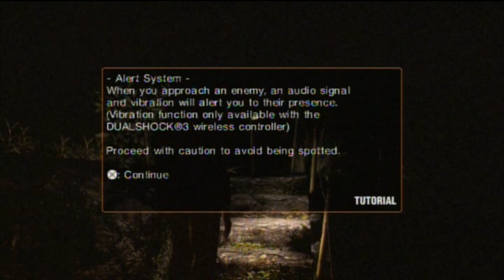Siren: Blood Curse / Vídeo comentado em português-BR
Vídeo comentado contendo as primeiras impressões do jogo Siren: Blood Curse, exclusivo do PS3, por Guilherme Gamer. GGnaÁreaFilhãoÉNoiZ